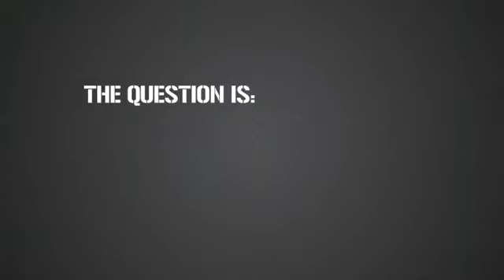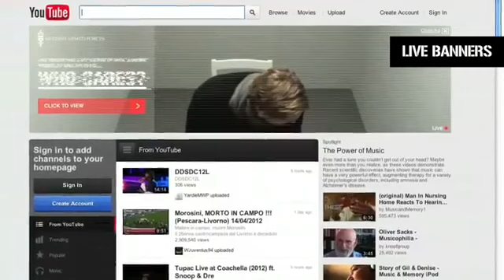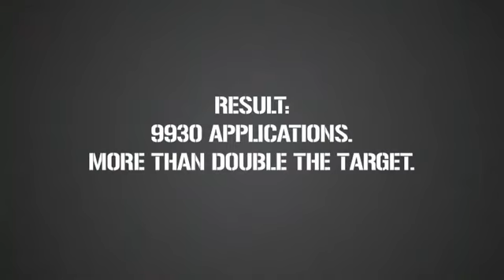Would you give up your life for a stranger